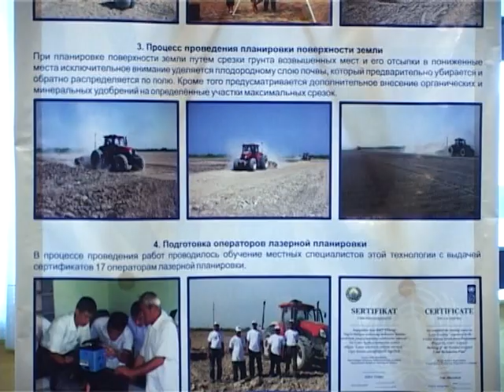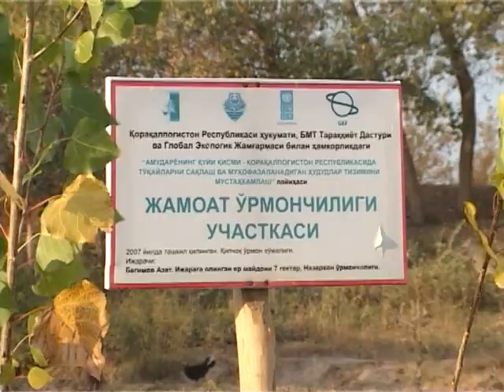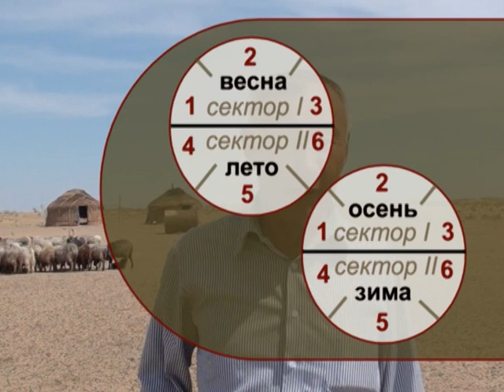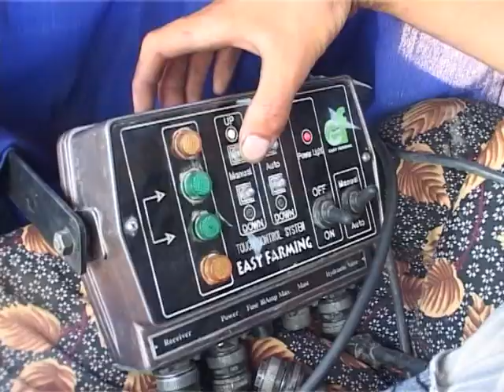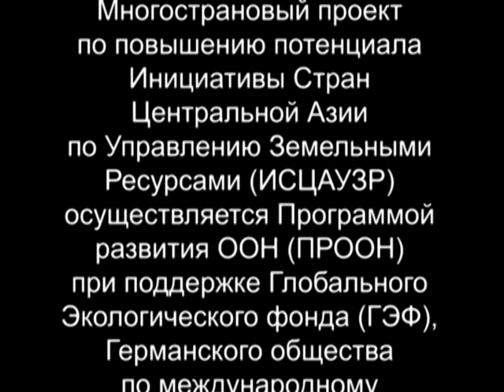Богатство земли в наших руках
• Богатство земли в наших руках,  25 минут, рус., узб, англ
Проект ПРООН
Автор – Хабибулла Хамдамов
Режиссер Г.Виноградова
Операторы А.Клепалов, Г.Виноградова, Б.Базарбаев
Монтажер А.Аносова
Земля является основой жизни и деятельности народов, проживающих на соответствующей  территории. Аграрный сектор, используя землю как природный ресурс, производит продовольственные товары и обеспечивает продуктами питания все человечество. В аграрном секторе используются три основных фактора производства: природные ресурсы (земельные угодья, вода для орошения), капитал (основные фонды) и труд (работники сельскохозяйственных предприятий). Безусловно, самый важный ресурс сельского хозяйства это земля